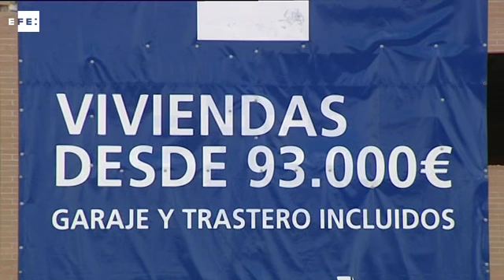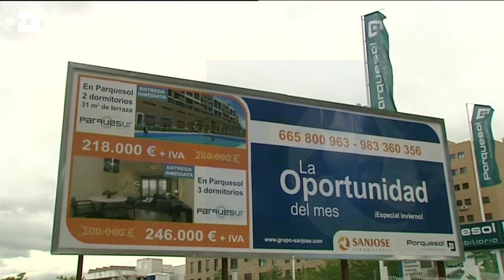La firma de hipotecas se redujo casi un 3% en febrero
Madrid, 26 abr (EFE).- La firma de nuevas hipotecas para la compra de una vivienda se redujo un 2,7 % en febrero en tasa interanual, hasta los 24.342 contratos, de los que un 38,3 % se constituyeron a tipo fijo.

Sin embargo, según los datos publicados hoy por el Instituto Nacional de Estadística (INE), el valor de las hipotecas constituidas en febrero para la compra de una vivienda alcanzó los 2.820,8 millones de euros, el 4,2 % más en tasa interanual.

El importe medio de dichos créditos fue de 115.883 euros, el 7,1 % superior respecto a febrero de 2016, y un 2,7% más que en enero de este año.